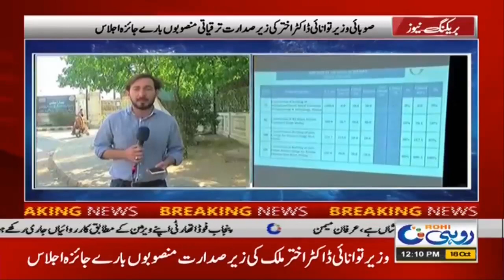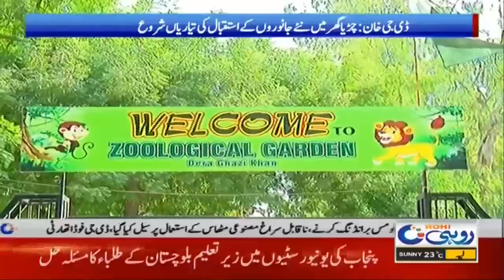12pm News Bulletin | 18 Oct 2020 | Rohi